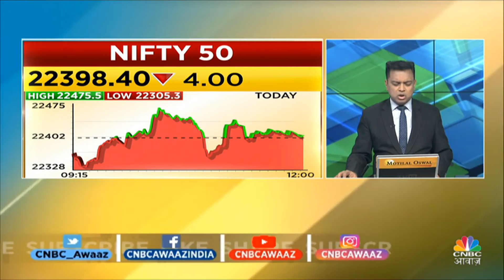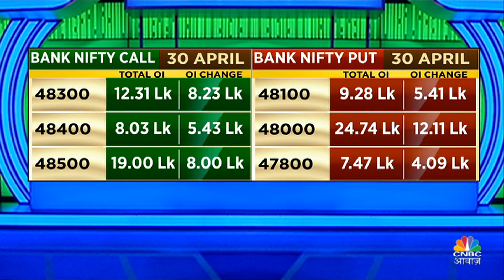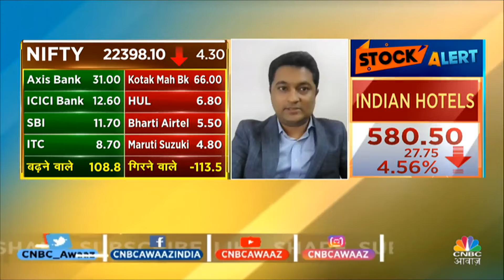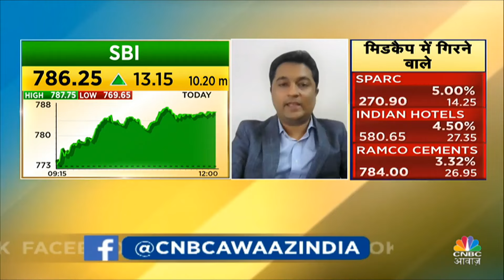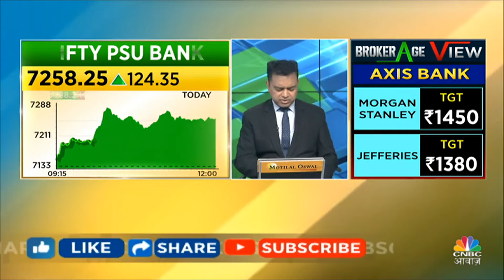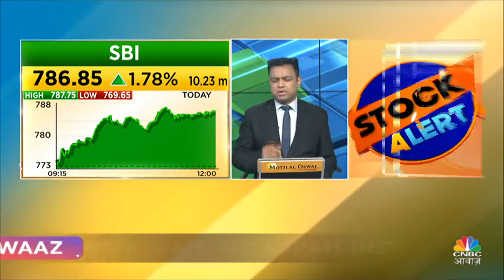Virendra Kumar On Nifty & Nifty Bank Now | Nifty-Nifty Bank के किन Levels पर रखें फिलहाल Focus?